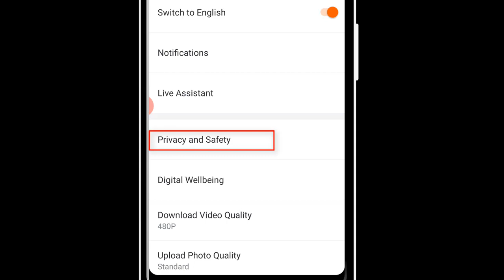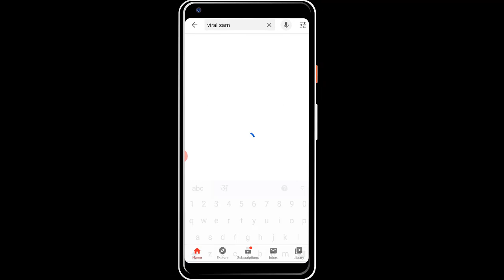Helo App Me Followers Hide Kaise Kare 2020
hey guys kaise ho aap sabhi log dosto aaj ke ia video me me aap log ko btane vala hu ki aap kaise helo app me followers ko hide kaise kare sakte ho to chaliye shuru  karte hia  ,

helo app me acccount ke followers kaise hide kare
हेलो ईप्प में फोल्लोवेर्स कैसे छुपाये
हेलो एप्प में फोल्लोवेर्स हाईड कैसे करे
viral sam
how to hide  my followers in helo app
how to hide helo app followers
how to hide helo account followers